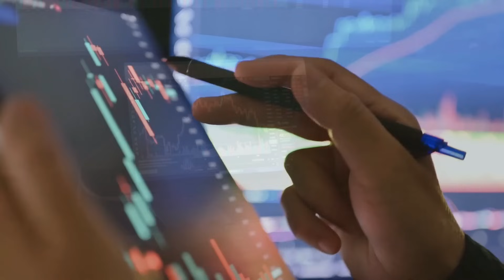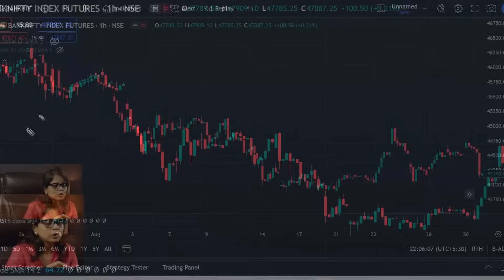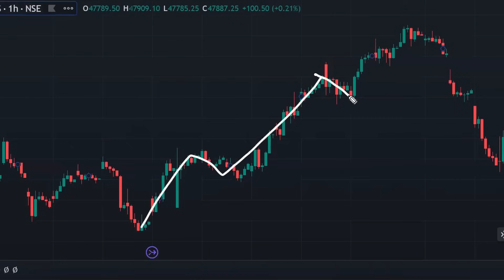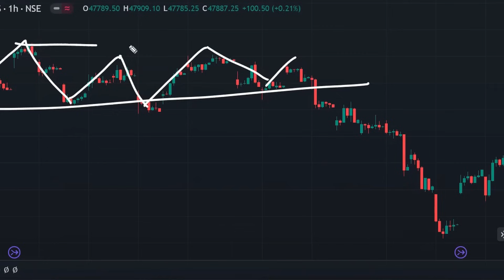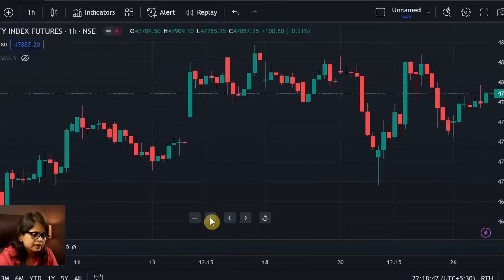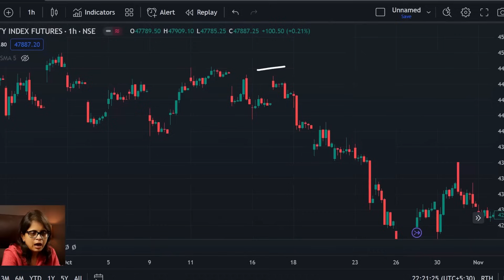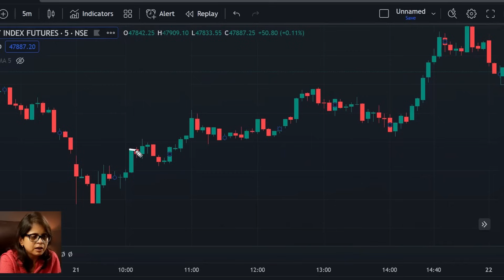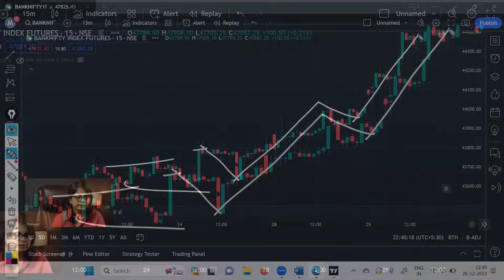Price Action Trading Didn't Work Till I Discovered This SECRET💥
📈 Price Action Trading for Beginners (The Ultimate Guide) 📉

Welcome to our comprehensive guide on Price Action Trading for beginners! Whether you're new to trading or looking to enhance your skills, this ultimate guide has got you covered.

🔍 Key Topics Covered:

    Understanding Price Action: Learn how to interpret price movements and make informed trading decisions.
    Candlestick Patterns: Master the art of reading candlestick patterns and use them to predict market trends.
    Support and Resistance: Discover how to identify key support and resistance levels for strategic entry and exit points.
    Trend Analysis: Gain insights into trend identification and ride the market momentum.

🎓 Why Watch This Guide?
This guide is tailor-made for beginners, breaking down complex concepts into easy-to-understand lessons. The Ultimate Guide will equip you with the knowledge and skills to navigate the markets confidently.

Drop your questions in the comments below, and let us know what topics you'd like us to cover in future videos.

📌 Timestamps:
0:00 - Introduction to Price Action
0:48 - Understanding The Trend
4:36 - Trend Identification in Chart
6:17 - Stages of Market
7:56 - Area of Support & Resistance
8:30 - Finding S&R in Chart
10:44 - Candlestick Pattern/Chart Pattern
13:39 - Multi Time Frame Analysis
15:08 - How to plan a trade?